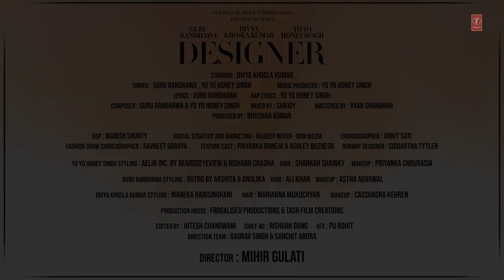Designer yoo yoo honey singh